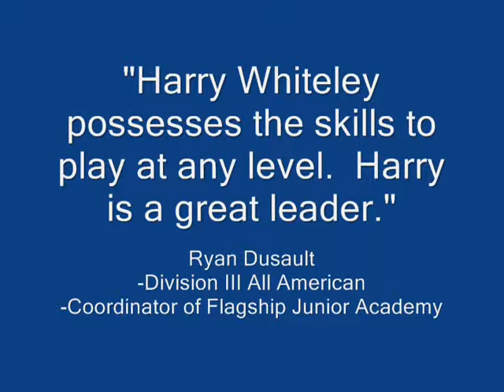Harrison Whiteley Tennis